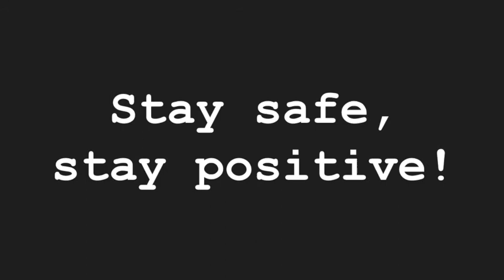TEDxCrannTreesforIreland Jerusalema Dance Challenge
Wear your favourite planting gear and join us as we prepare for our Climate Action. We are the easytreesie team, planting 1M trees with Ireland's 1M children by 2023. We are getting ready for our TEDxCountdown Conference, TEDxCrannTreesforIreland with our registered charity, Crann, Trees for Ireland. We've been inspired by Wangari Maathai, Felix Finkbeiner and the Plant-for-the-Planet world trillion tree challenge whose motto is "Stop Talking Start Planting"; 1T trees restored during the UN Decade of Ecosystem Restoration 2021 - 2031. (A bit blurry here and there, we are racing around you see, getting trees in the ground, a decade to do it!) Thanks to the Garda team who put up the challenge! And when you are all dressed up to plant then startplanting of course!
The organising team of the TEDxCountdown conference for Earth Day 2021 - actual date Thurs 29 April 11.30 UST, Easy Treesie's teamtreesie, completed the sociallydistanced JerusalemaDanceChallenge in a socially distanced way, during National Tree Week 2021. During this initiative our volunteers helped co-ordinate the delivery of almost 100k trees in our joint project with charities the Tree Council of Ireland, Trees on the Land and our state nursery to children and their communities all over Ireland wearing our tree-planting gear.

No sapling was harmed in the making of this video.

Dancers: Orla Farrell, Canqi Li, Opeyemi Adetifa, The Rabbit and all others
Trees; Silver birch, Common birch
Trees in Supporting Roles; Pedunculate Oak, Common Alder, Rowan, Whitethorn, Hazel, Holly, Scots Pine
Directors: Orla Farrell, Canqi Li
Producer: Aoife Fitzgerald
Video editor: Aoife Fitzgerald
Special thanks to: St. Anne's City Farm